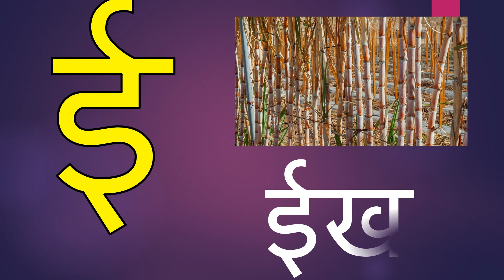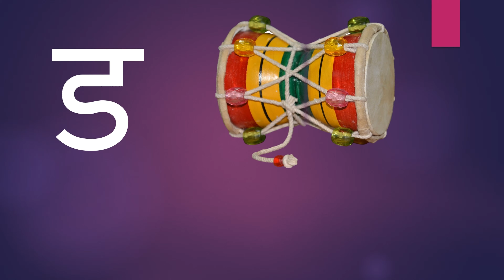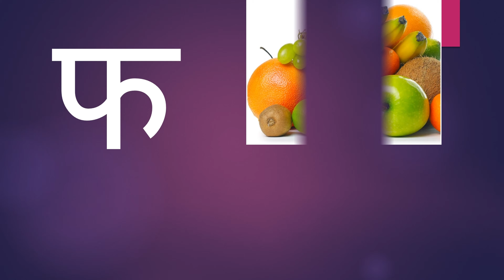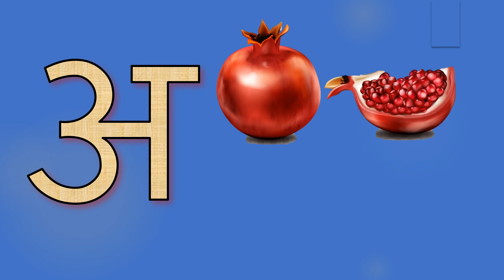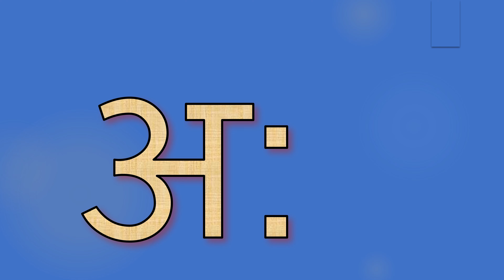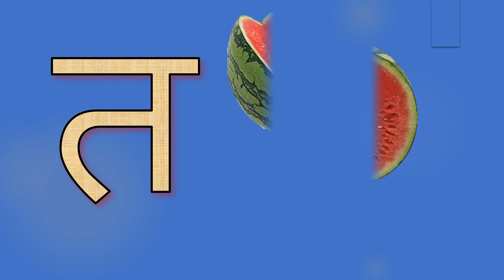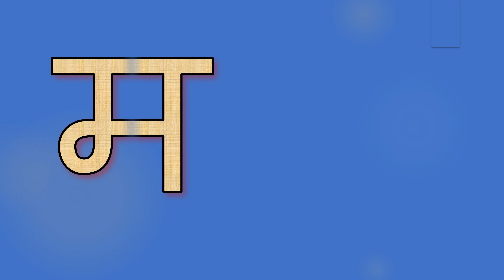अ से अनार आ से आम, हिंदीवर्णमाला, अआइ,स्वरव्यंजन, a se anar, क से कबूतर,kidssong अ आ #2023 pt 14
kids Nursery Rhymes, ABCD Alphabet, Numbers, Colours for kid's, Multiplication, Tables for kid's in easy way kid's learning videos.

हिंदी व्यंजन,
Hindi varnmala
Hindi varnmala sikhna,
Hindi varnmala sikh